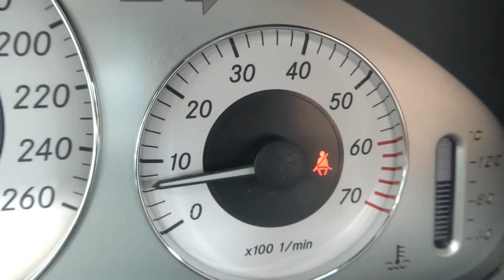Mercedes Benz W211 T-Model Aventgarde